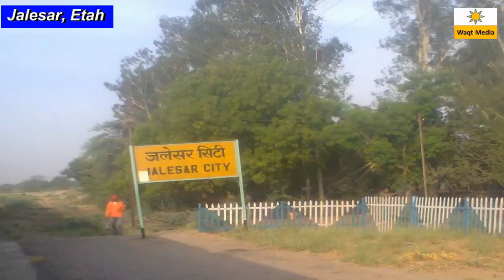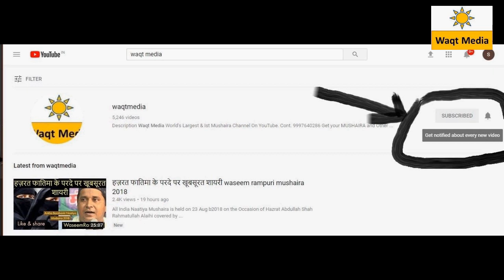फ़िरोज़ाबाद का नया शायर शायरी से दिल जीत लिया tanveer firozabadi jalesar mushara 2019